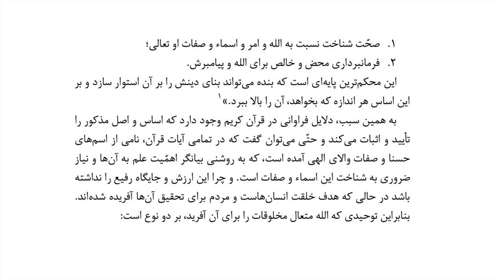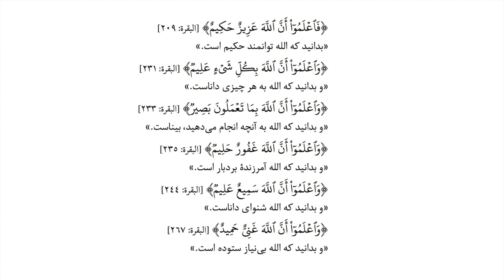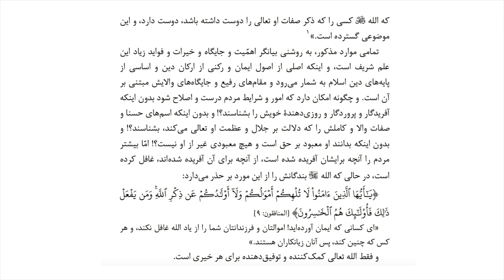جایگاه و ارزش علم به اسماء و صفات الهی